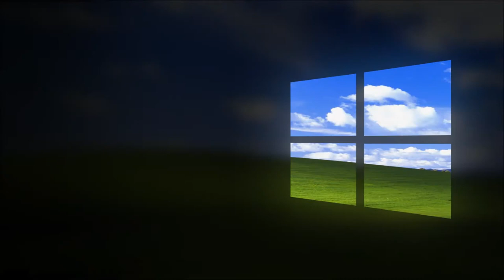Windows XP Wallpaper | Nature of Green Hill and Blue Sky | Sonoma County, California, United States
Bliss is the default computer wallpaper of Microsoft's Windows XP operating system. It is a virtually unedited photograph of a green hill and blue sky with clouds in the Los Carneros American Viticultural Area of California's Wine Country.
Location:   Sonoma County, California, United States
Owner : Microsoft
Artist :   Charles O'Rear
Year :    1996